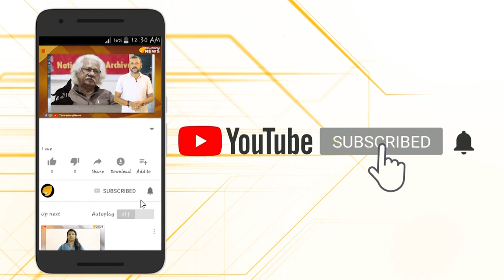കേരളത്തിൽ ജനങ്ങളെ കൊല്ലുന്നതിൽ മാത്രം വികസനം…